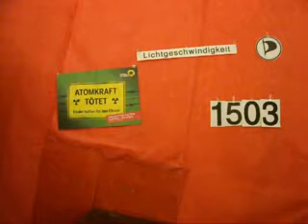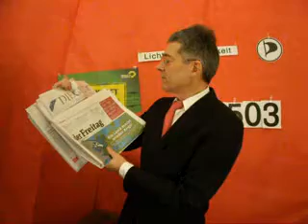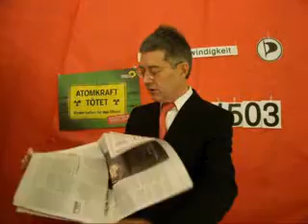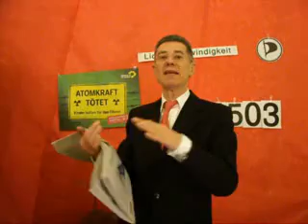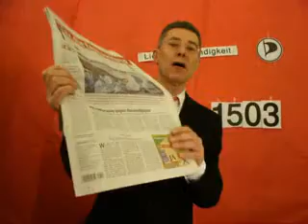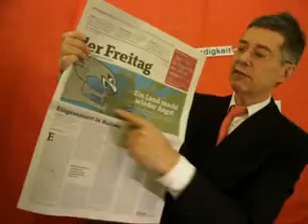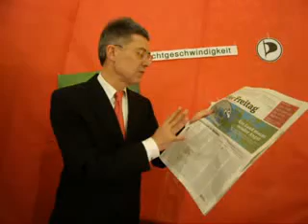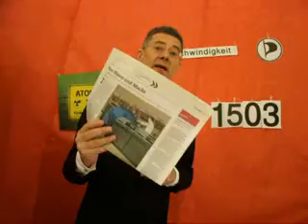Lichtgeschwindigkeit DAS KLEINE ROTE AKTUELLE UND FREITAG WOCHENBLATT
Lichtgeschwindigkeit DAS KLEINE ROTE AKTUELLE UND FREITAG WOCHENBLATT am Samstag 26. November 2011, Dr. Dietmar Moews zur Lage - live und ungeschnitten -- am Globus mit Vorgarten in Berlin
Plot: DESIGN der Lichtgeschwindigkeit? DAS KLEINE ROTE. Auf einen Blick mit der roten Dekoration und dem Akteur wiedererkennbar -- mit diversen optischen Varianten
(Krawatte, Nummer, Deko, Musik u. a.)
der Freitag Das Meinungsmedium, von Donnerstag, 24. November 2011: wie es der Verleger Jakob Augstein wöchentlich bringt, sucht ein Publikum. Wie geht das? Autoren, die Themen, die machtpolitische Ideologie, Witz und Geistesgegenwart, Höhe der Kritik.
Der Freitag titelt am Samstag, 24. November 2011: „Ein Land macht wieder Angst. Euro-Dominanz, Rechtsterror: Deutschland ist derzeit die böse Nachricht für Europa S. 6/7
Der Freitag titelt am Samstag, 24. November 2011: „über den „Anstand der zuständigen". Das Parlament stellt sich zur Lichterkette gegen Rechts auf. Wo bleiben die Bürger?
Dietmar Moews meint: Herr des Freitag, Verleger und Herausgeber, Jakob Augstein, nimmt eine besondere Distanz zu seinem Staat und zu seiner Gesellschaft ein. Vermutlich ist Augstein eine Art Distanz-Zombie, gehört einfach nicht dazu. Dass dadurch seine Urteilskraft besonders geschärft wäre, lässt sich nicht leicht beweisen. Zumindest scheint er das soziale Phänomen, wie die Rechten rechts werden, nicht zu verstehen. Immerhin sagt er zutreffend: Die Bürger, die deutsche Gesellschaft fühlt sich nicht in der Schärfe alarmistisch berührt von „den Rechten" wie es die Staatsagenten signalisieren. Und Mord, Totschlag, Banküberfälle und Splitterbomben werden eher wie Naturgeschehnisse zur Kenntnis genommen, als könne man gegen Staatsmacht und Natur nichts machen, so what. Ja, aber, glauben wir denn, das rechte der Rechten sei geerbt? genetisch? anerzogen? Oder ist es viel mehr ein Reflex auf die Lage der Unverlässlichkeit und die Abwesenheit von integrativer Gemeinschaftskultur.
Der Freitag Seite 11 Positionen von Michael Jäger am Samstag, 24. November 2011: „Von Wissen und Macht... Die Grünen, die Netzpolitik, die Piraten." Naja naja.
Frankfurter Allgemeine Zeitung titelt am Samstag, 26. November 2011: „Hundertausende Ägypter fordern Rücktritt des Militärs. Großdemonstrationen in Kairo .../
Frankfurter Allgemeine Zeitung titelt am Samstag, 26. November 2011 mit Leitartikel von Holger Steltzner: „Käuferstreik".
Frankfurter Allgemeine Zeitung titelt am Samstag, 26. November 2011: „Bund darf 306 Milliarden Euro ausgeben. Bundestag billigt Haushalt 2012 / Neuverschuldung steigt / SPD: Versagen der Regierung."
DIE WELT titelt am Samstag, 26. November 2011: „Paris will einen anderen Euro-Rettungsschirm. Nicolas Sarkozy stellt bereits getroffene Vereinbarungen zu ESM infrage. Angela Merkel wehrt sich gegen das Ansinnen."
DIE WELT titelt am Samstag, 26. November 2011: „Zippert tappt. Die überwiegende Mehrheit der Deutschen ist trotz der neuen polizeilichen Erkenntnisse gegen ein FDP-Verbot. Auf die Frage, was sie verbieten würden, wenn sie am Sonntag die Wahl hätten, antworteten 49% mit „FDP". Viele denken, es wäre nicht hilfreich... „
DIE WELT Seite 3, am Samstag, 26. November 2011: „Stur bleiben, Frau Merkel. Euro-Bonds sind Teufelszeug, Gelddrucken ist noch schlimmer. Beides würde die Glaubwürdigkeit der europäischen Politik zerstören. Europa muss sich radikal reformieren. Oder die Euro-Zone gehört abgewickelt."
DIE WELT Seite 8 am Samstag, 26. November 2011: „"Man braucht Herz, aber auch Hirn" Familienministerin Kristina Schröder verteidigt die Extremismusklausel .."
Dietmar Moews meint: Bundesministerin Schröder weiß nicht, womit wir es mit rechts der Anpassung zu tun haben... ihr Kampf gegen die rechten Gewalttäter und deren staatliche Organisation ist eine Verstärkung der Rechtsorientierung.
taz. Die tageszeitung titelt am 26. November 2011: „Wehe, wenn es wärmer wird. Gipfel Zum Start der Klimakonferenz in Durban 7 Seiten in der sonntaz.
taz. Die tageszeitung titelt am 26. November 2011: „Der ehemalige Fraktionschef der Grünen geht mit den Parteilinken hart ins Gericht."
taz. Die tageszeitung titelt am Samstag, 26. November 2011: „Mit Pfefferspray gegen Atomkraftgegner. CASTOR. Polizei geht im Wendland massiv gegen Demonstranten vor. Politiker kritisieren Härte und fordern Gewaltlosigkeit."
taz. Die tageszeitung titelt am 26. November 2011, Kommentar von Ingo Arzt: „Die Moral des Protestes"